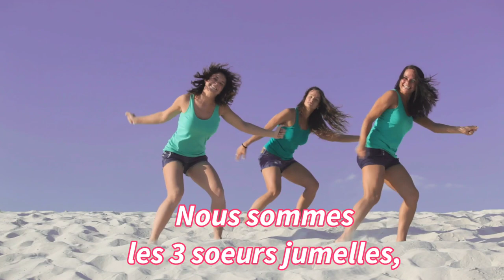Découvrez la danse de l'Été 2021 !!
Découvrez cette nouvelle danse qui va faire le Buzz partout cet Été !!